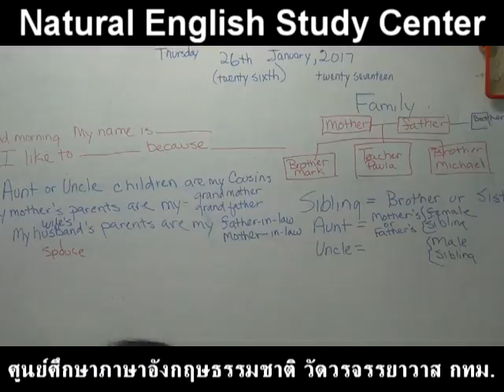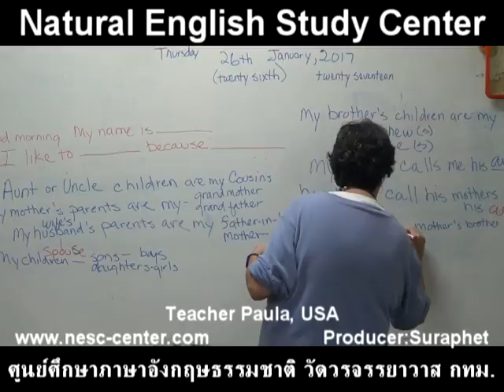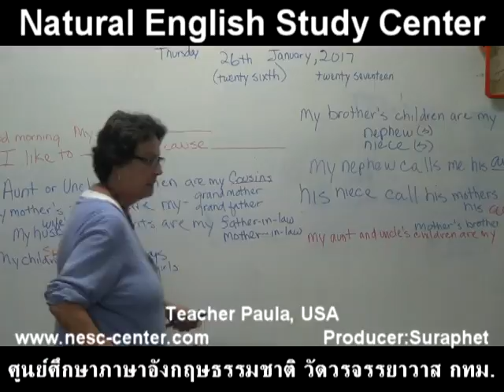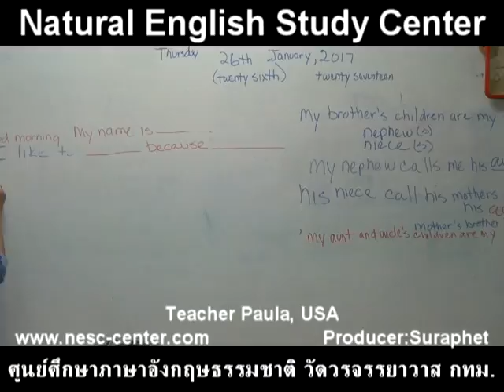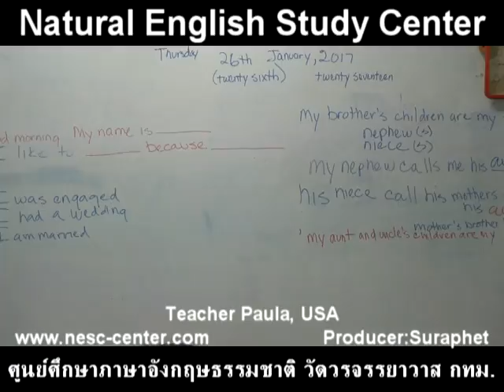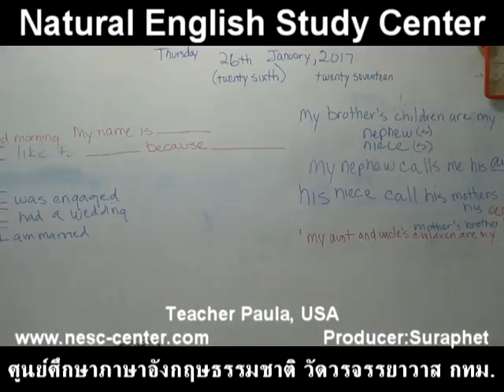suraphet 3950 English Teaching Teacher Paula, USA , Paula A 3